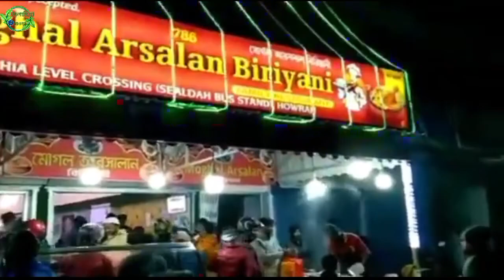29 August 2024